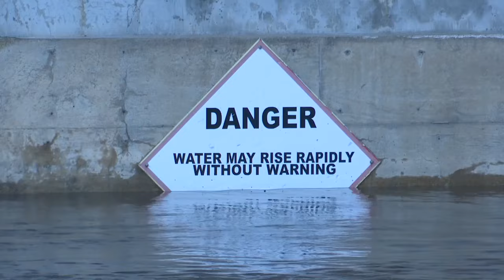Community reacts to Manawa dam flooding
​The people of manawa are allowed back into their homes after the land surrounding this dam was over run forcing many to evacuate.